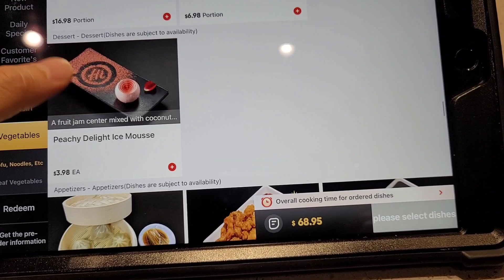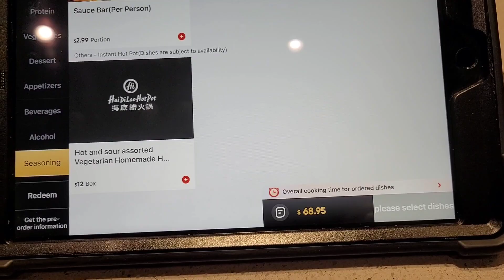Check out Haidilao hotpot menu for mid-autumn special dishes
Address:
4545 La Jolla Village Dr Ste F9